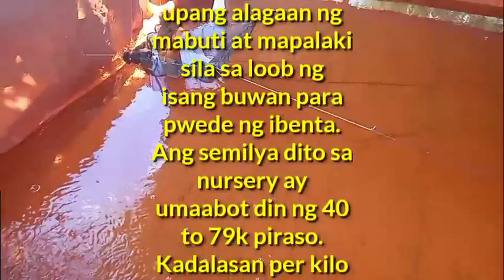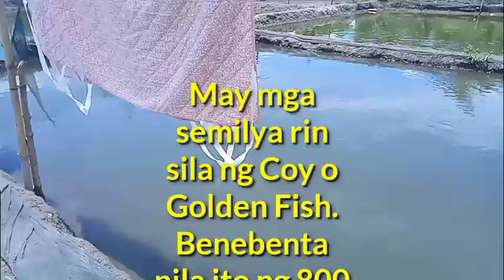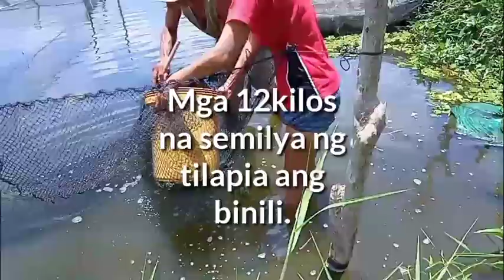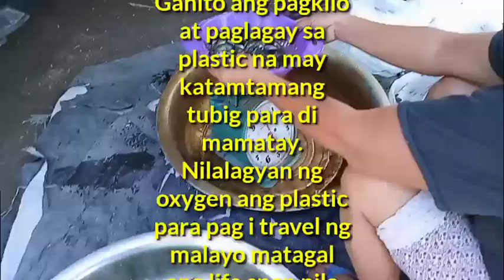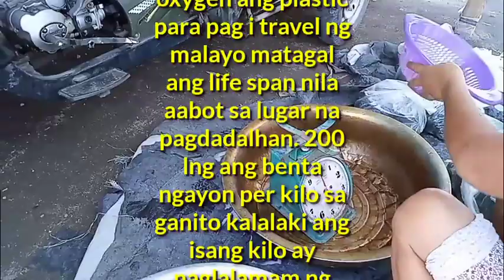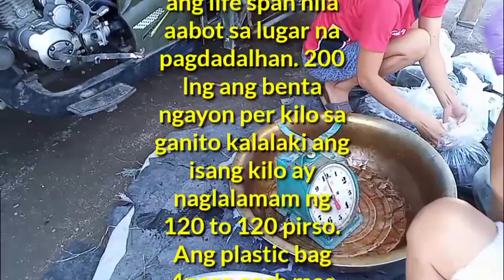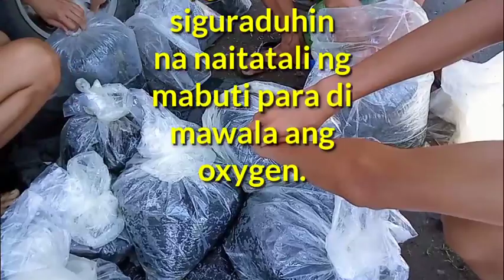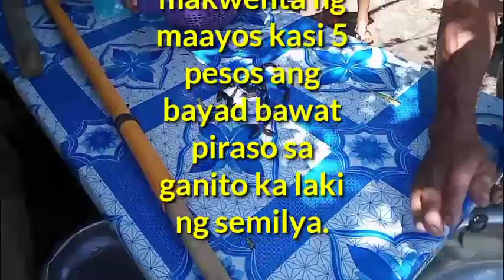Magkano kaya isang piraso ng hito?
The Great Tv Channel welcome you guys to watch the tilapia business.. Thanks